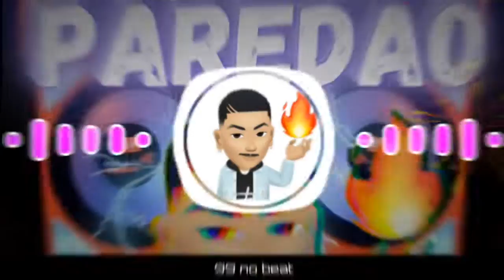99 no beat - Da Pra Nois (Feat. MC Magrinho, MC Moana)